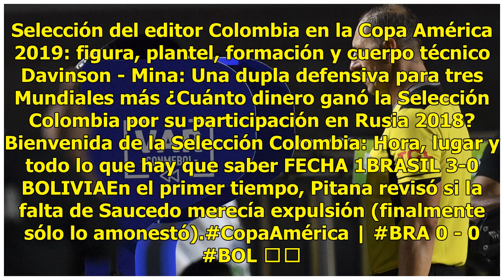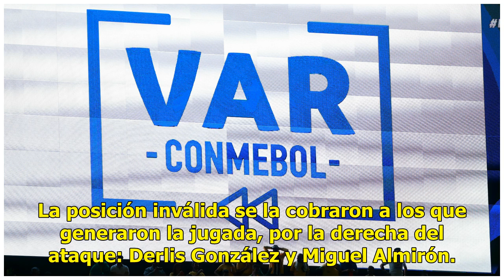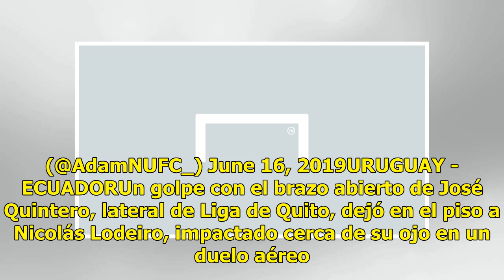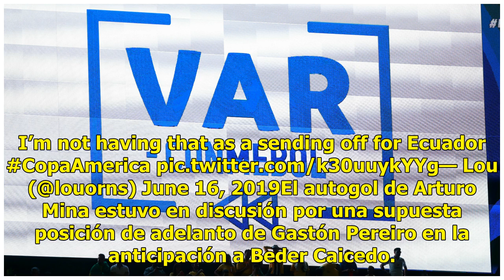VAR en la Copa América 2019: todas las jugadas en las que intervino el sistema de videoarbitraje ...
VAR en la Copa América 2019: todas las jugadas en las que intervino el sistema de videoarbitraje en Brasil | Goal.com

El VAR hizo su debut en la edición 2019 de la Copa América. A pesar de las polémicas que generan su utilización, la herramienta se abre camino en las competencias más importantes del mundo y el certamen de selecciones que este año se disputa en Brasil no es la excepción. ¿Qué significa VAR?En Goal t...